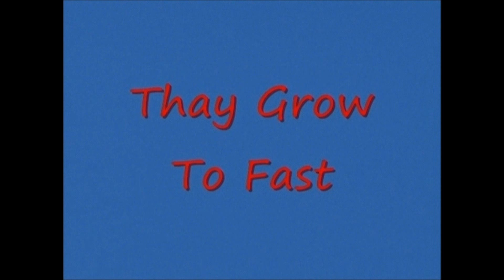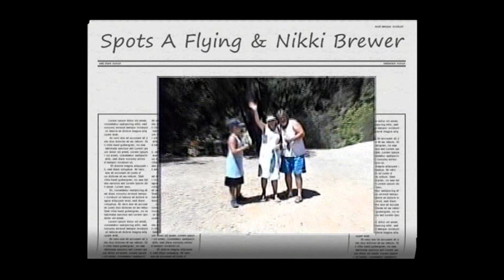Nikki,Jodi&Coley W TCB Audio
Harold Cranks Family & Friends pics with Tommy Crank Band music for back ground Audio.